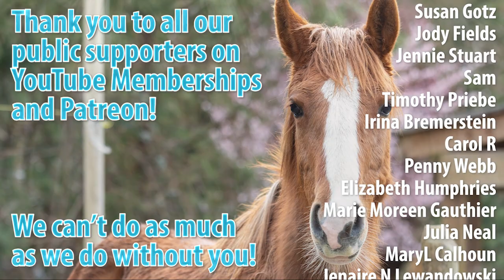Hoof Care Should Be Treated Like Grooming And Done With Care And Compassion!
This is Baby Annie's very first time getting her feet cleaned. I didn't need to tie her, didn't need somebody to hold her, no halter nor lead rope on her. She's just an amazing horse that has responded well to patience and care and compassionate grooming. All hoof care for horses should be treated like this in my opinion and the world would be a better place.

Our store is where you can purchase lessons, trims, training and some merchandise! or help out with a bale of hay or haybag for the horses.